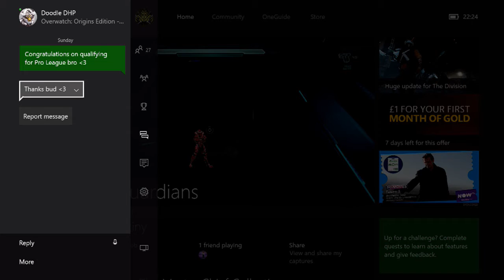Halo 5 Ranked vs 1994, Plackbox, 1 Pro Rifle 1, & ping of awesome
A nice TS gameplay playing alongside Doodle DHP and xDeadeyefredx the same duo that the Munjaros faced off in their first H5 doubles gameplay :) Congratulations to Doodle for qualifying for EU Pro League!